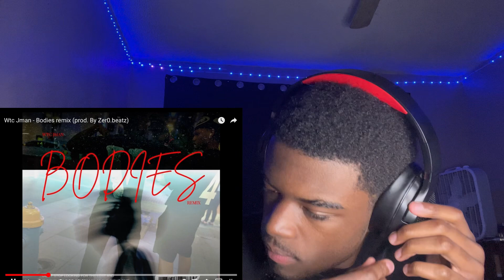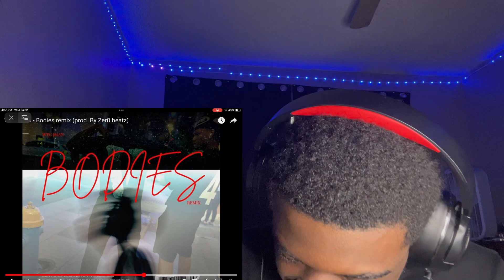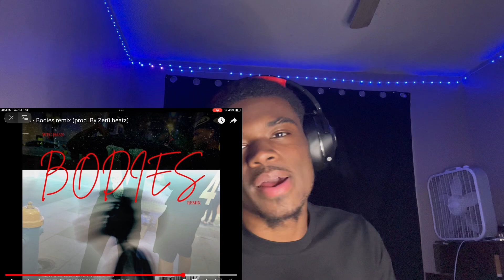Flow Switches Hard!!WTC Jman - Bodies Remix ( prod. By Zer0.Beats) (Reaction Video)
VIDEOS DROP @3:00 everyday!!!💙🔥🔔
Gaming channel:    / @junior318gaming

LEAVE FEEDBACK✍️